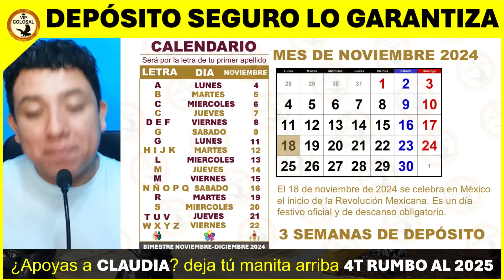👉𝗔𝗡𝗨𝗡𝗖𝗜𝗔 𝗣𝗔𝗚𝗢 𝗡𝗢 𝗧𝗘 𝗣𝗜𝗘𝗥𝗗𝗔𝗦 𝗟𝗔 𝗙𝗘𝗖𝗛𝗔.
Garantiza el próximo pago de tu pensión y evita atrasos con esto cobras en tiempo y forma en especial si lo ves hasta el final.